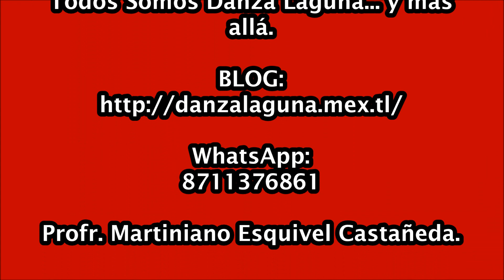TEMASTIÁN 2023. Danza “San José Obrero” de Fresnillo, Zac.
Danza “San Juan Bautista” de La Col. La Libertad, Torreón, Coah.
*Danza “San José Obrero” de Fresnillo, Zac.